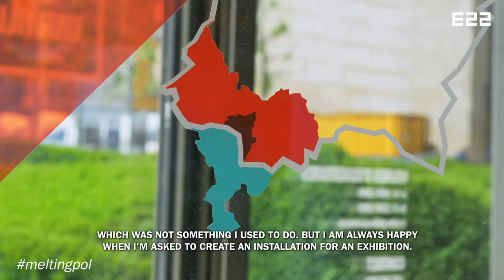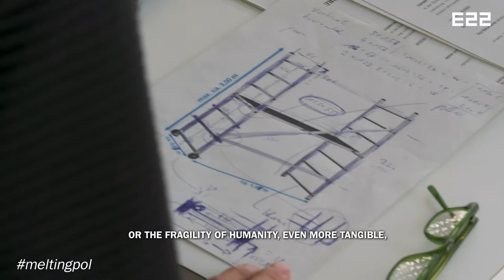Esch2022 - Interview with Paul Schumacher aka Melting Pol (english subtitles)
Paul Schumacher aka Melting Pol talks about his creative approach and gives us explanations about his new installation at Annexe22

UNDER CONSTRUCTION
A light-art installation by Paul Schumacher alias Melting Pol
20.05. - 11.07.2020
Annexe22, Place du Brill, Esch-sur-Alzette

Even with the current COVID-19 situation, we want to support local artists and provide them with a platform to make their projects happen. We have invited Paul Schumacher, alias Melting Pol, to create an installation in our “Annexe22” pavilion.

“Under Construction” is an installation showing two standard industrial scaffolds, typically used for indoor building sites and to finish work such as plastering, wall papering, painting walls and ceilings and so on.
However, the scaffolds exhibited have not been constructed from metal poles and platforms as is usually the case. Instead they are made from white LED tubes of various lengths, which look like neon tubes, and each has a transparent Plexiglas platform.

Since scaffolds generally bear significant weight, the work here presents the public with a paradoxical point of view, it sends contradictory messages. Since viewers are bound to see a certain vulnerability, they cannot help but ask questions about this work’s fragility – a fragility representative of any artistic work or project, artistic creation and its very existence. By presenting not only this image of fragility, but also by embodying the concept of unfinished work, the installation becomes a highly topical record of our times.

UNDER CONSTRUCTION EVENTS :

Saturday, june 13th 2020 "DJ Shift" from 6pm to 10pm
Live-Session : DJ Steve R.I.O.T. @ work

Saturday, june 27th 2020 "Dance Shift" from 2pm to 10pm
Dance performance "Works Ahead" with Angélique Arnould and Inna Vitola

Saturday, july 11th 2020 "DJ Shift" from 6pm to 10pm
Live-session : DJ Riven @ work & Close-down